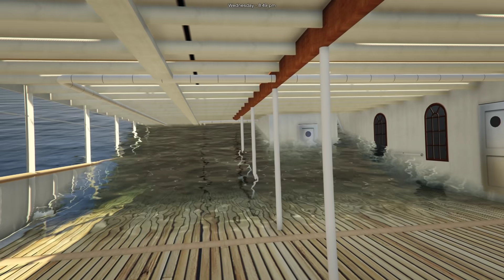Titanic sinking GTA 5 mod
The mod is not mine.